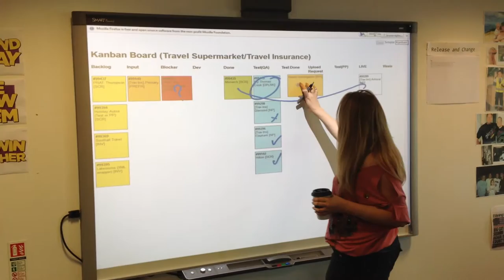Introducing Kanban to MSM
Introducing the concept of Kanban and scrum boards to service delivery - enable the teams to control their workflows, allocate individual tasks, hold daily scrums etc on the interactive whiteboards.